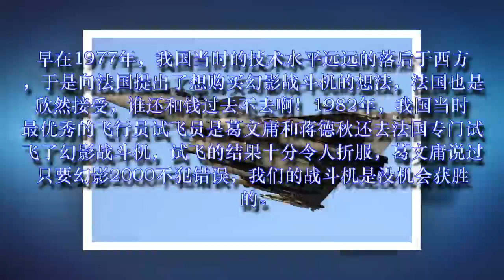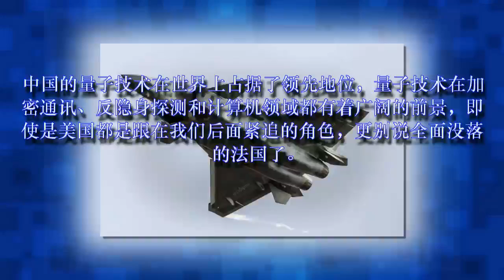法国人的心真大，以为中国还稀罕他的幻影2000，要换中国量子技术